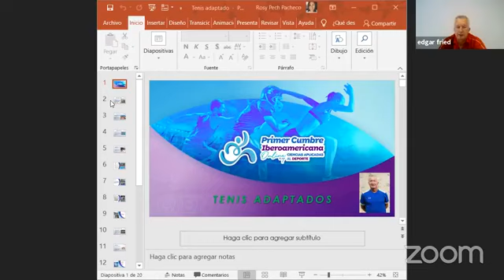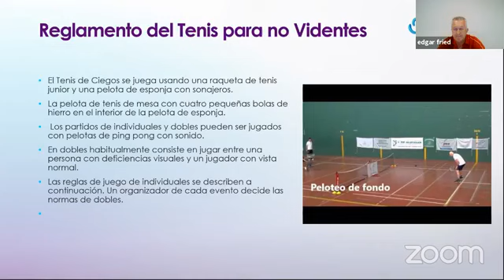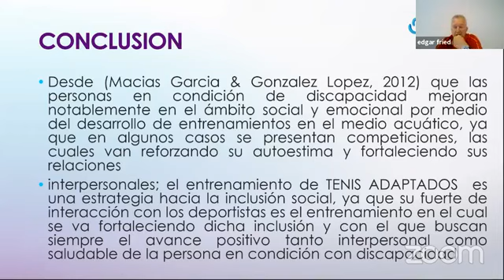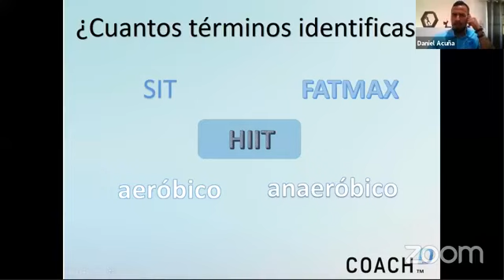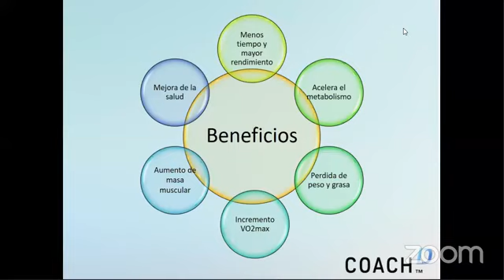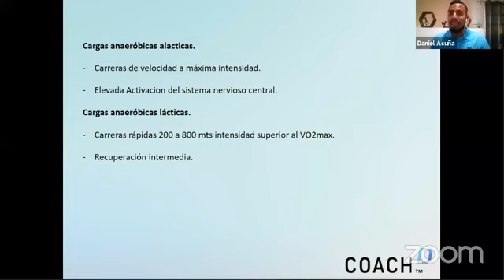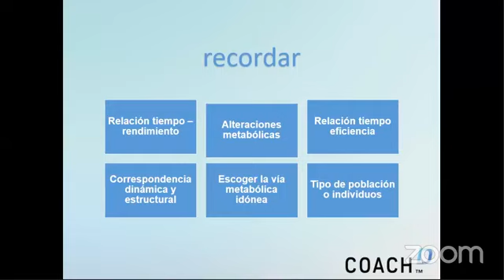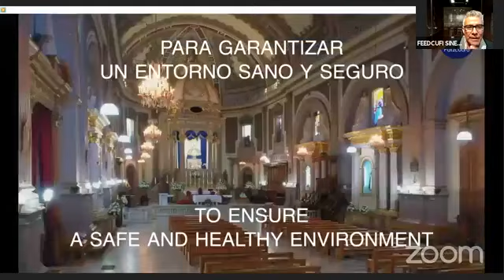I Cumbre Iberoamericana en Ciencias Aplicadas al Deporte. Día 1, sesión vespertina.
Las mejores herramientas para impulsar tu talento, altos estandares cientificos.
Conferencia magistral: Tenis adaptado. Master Edgar Fried.
Taller Cientifico: HIIT. Master Daniel Acuña. l